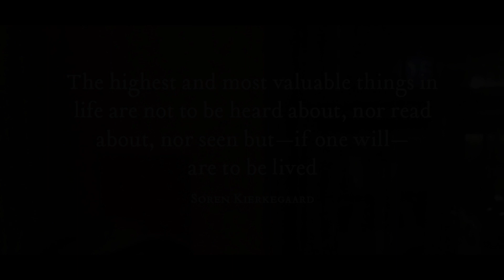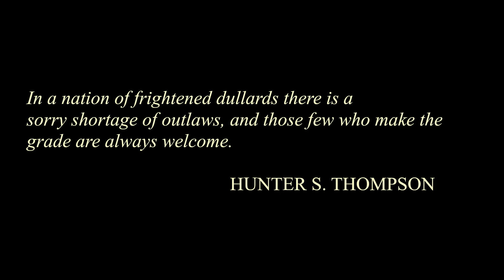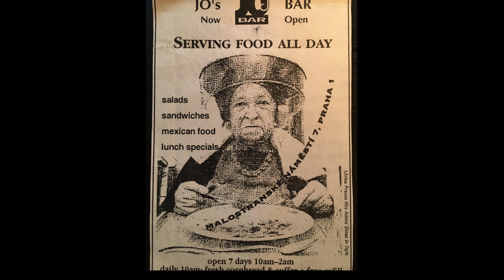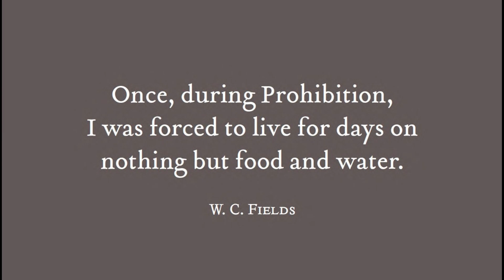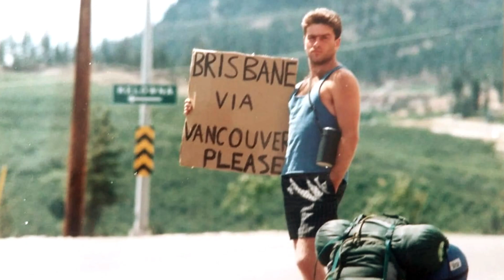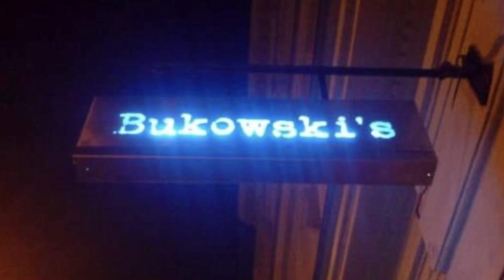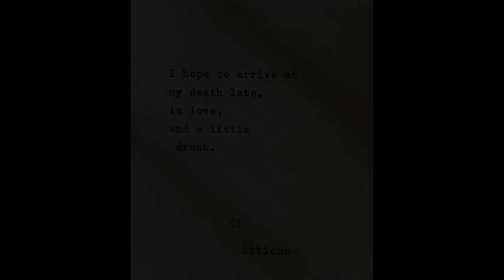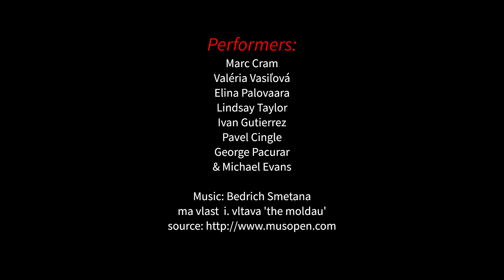Glen Emery memorial Prague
A selection of videos and photos from the memorial of Prague entrepreneur, adventurer and legendary bar owner, Glen Emery. Many thanks to Glenn Spicker who organised the event.